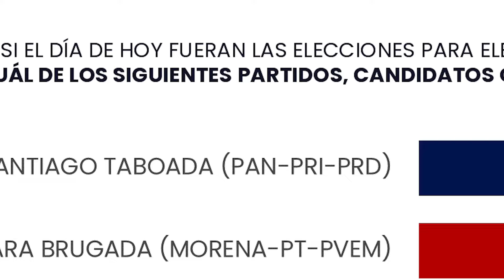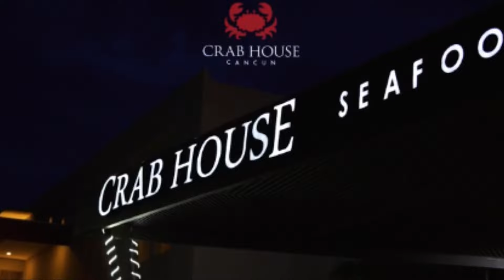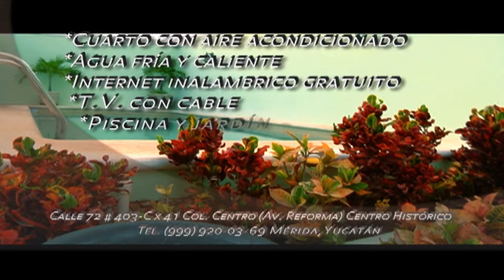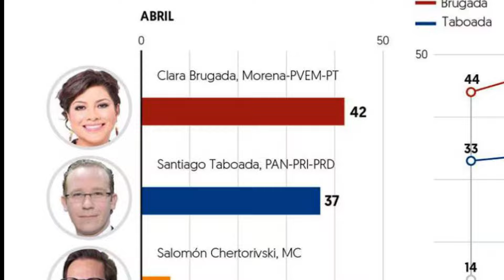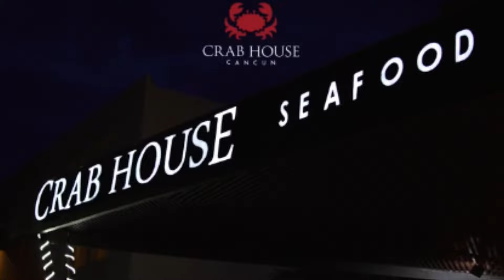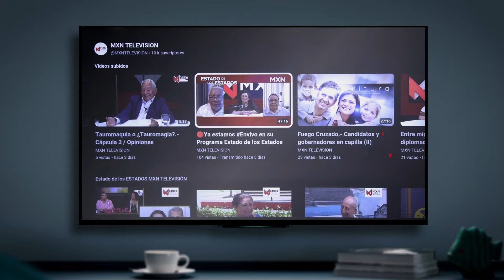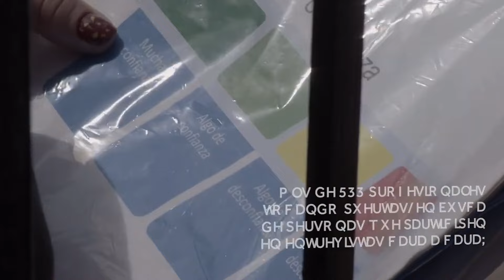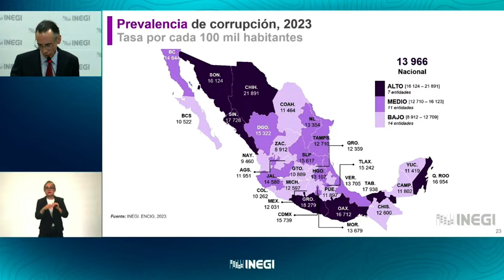Fuego Cruzado.- Candidatos y gobernadores en capilla (IV)